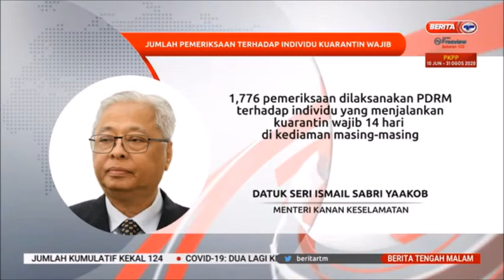29 JUL 2020 BERITA TGH MLM – JUMLAH INDIVIDU PULANG KE TANAH AIR